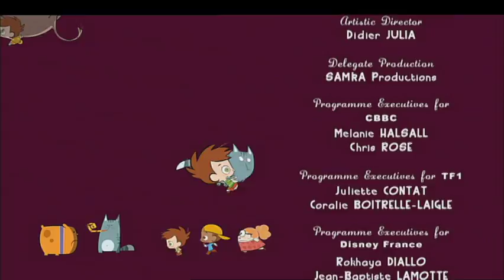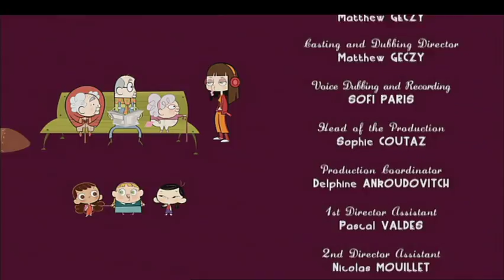Eliot Kid | Season 1 | Episode 11 | Kung Fu Kid | Christine Flowers | Matthew Géczy | Barbara Scaff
Watch Eliot Kid Season 1 Episode 11 Kung Fu Kid on Jetpack Distribution

It's bad news for Eliot. Max, his sworn enemy, challenges him to a martial arts duel.

Eliot is 6 years old and, like many kids his age, has an overactive imagination. He can turn the most ordinary situation into something that resembles a blockbuster movie. His creations are often full of horror-movie staples: blood-thirsty vampires, man-eating plants and haunted houses. Some of the stories Eliot creates include finding an underwater monster in the city's new pool, visualizing an army of creatures lurking beneath the city, and deciding his visiting Aunt Margot is a witch who wants to transform his parents into poodles.

The series features Eliot, the little kid with an overactive imagination that turns the most commonplace situations into Hollywood action-adventure blockbusters, along with his two friends, Kaytoo and Mimi.

Starring: Barbara Scaff, Veronica Taylor, Debi Derryberry, Mike No Name Nelson, Kath Soucie, and Mirabelle Kirkland, Alistair Abell, Leslie Lanker, Christine Flowers, Jodi Forrest, Philip Maurice Hayes, and Matthew Geczy